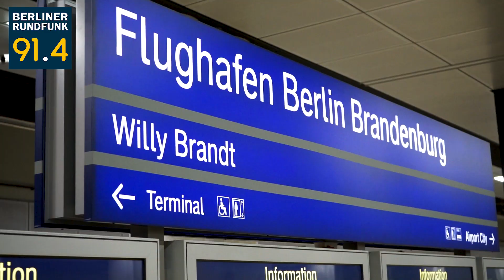Flughafen BER: So sieht er aus! | Berliner Rundfunk 91.4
Viel Zeit. Viel Geld. Viel Geduld. Der "Pannenflughafen" BER soll Ende Oktober endlich eröffnen. Unser Berlin-Reporter Christian Fuchs durfte schon vorher mal einen Blick hinter die Kulissen werfen - und er nimmt Sie mit!